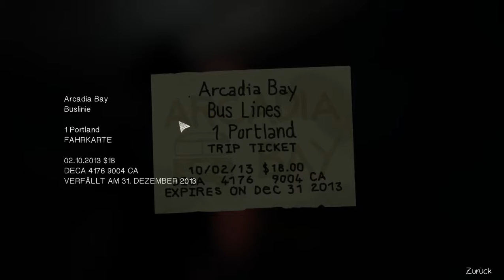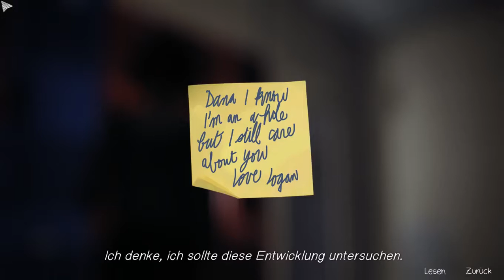Life is Strange Episode 3 Chaostherorie #23[HD]Deutsche Untertitel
Life is Strange Chaostherorie Deutsche Untertitel

Schlüsselelemente:

    Ein wundervoll geschriebenes, modernes Abenteuerspiel.
    Drehe die Zeit zurück, um Ereignisse zu verändern.